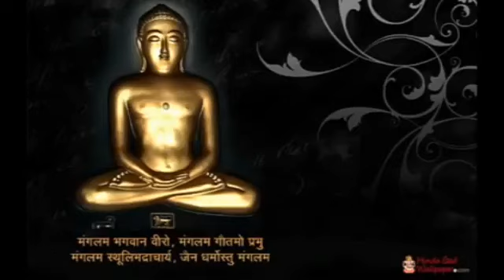Jain Stavan - Yaad Aave Mori Maa યાદ આવે મોરિ મા